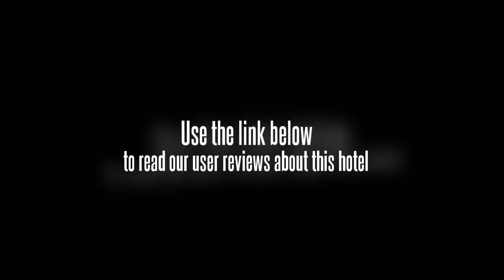Jin Jiang Grand Hotel Wuxi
The Jin Jiang Grand Hotel Wuxi has many accommodations in Wuxi. The hotel sits in the midst of the business and commercial district and is centrally located to everything. Boutiques, cafes and parks are within a short walk from the hotel. The train station is two kilometers from the hotel. The Jin Jiang Grand Hotel Wuxi is a thirty minute car ride from the Shanghai Hongqiao Airport.

This hotel has 320 standard rooms, executive suites, superior suites, executive rooms and deluxe rooms for guests. Every room in the Jin Jiang Grand Hotel Wuxi has an IDD telephone, writing desk, high speed Internet connection safe, minibar, satellite TV and a private bathroom.

There are seventeen restaurants that serve Western, Sichuan, Huaiyang, Cantonese and Chinese entrees. The Jin Jiang Grand Hotel Wuxi also has a beauty salon, a bar, a disco, a billiards room, a sauna, a bowling alley, a health care center and a gym. A business center can fax, copy, email and scan documents by request. A travel desk can make arrangements for transportation or buy tickets to entertainment events.